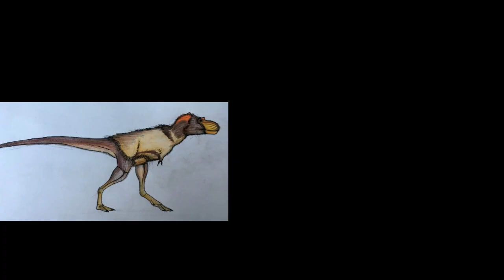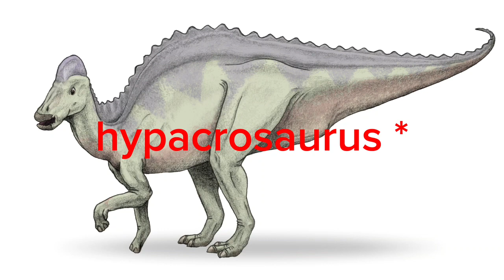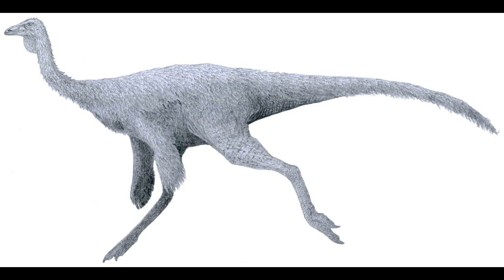historias de animales prehistoricos temporada 2 episodio 2 (formación horseschoe canyon)